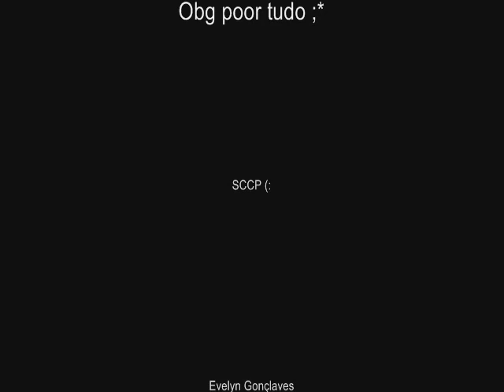Chicão e André Santos - Ídolos do Futebol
Como é grande o meu amor por vcs .